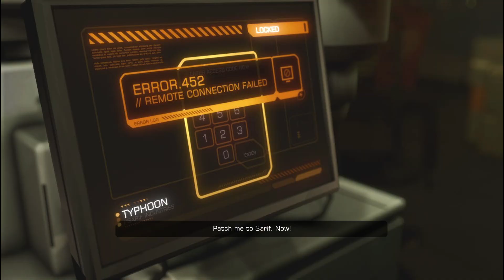Let's Play Deus Ex: Human Revolution Part 7: Don't Do It Man!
Well crap the hacker trying to steal the typhoon project, was taken out without me doing it.